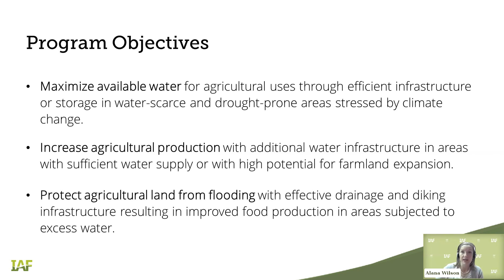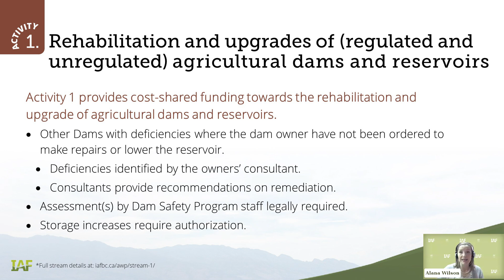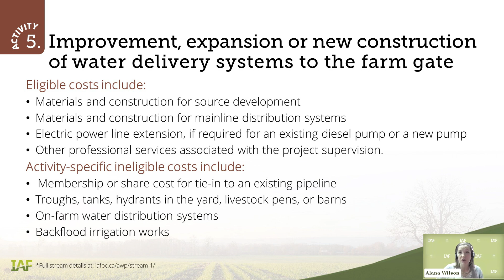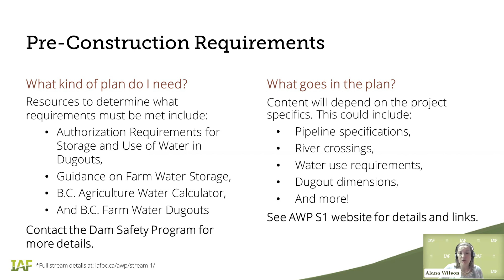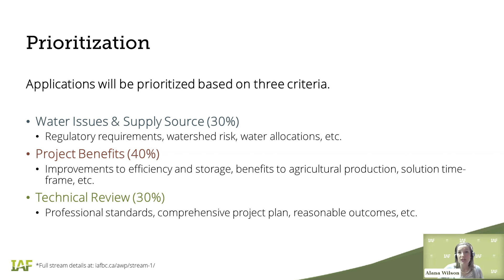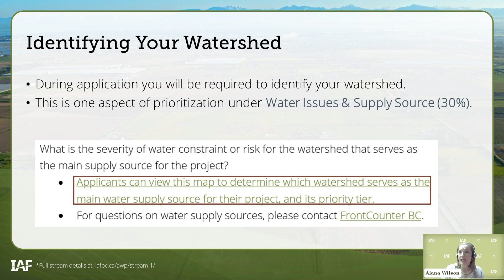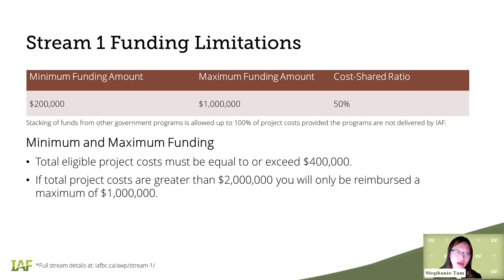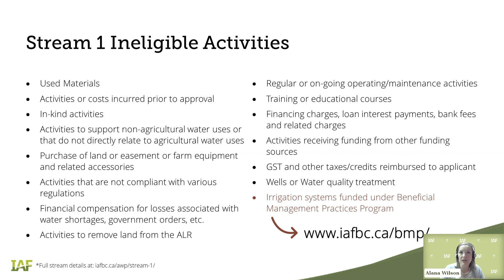Agriculture Water Infrastructure Program Stream 1 Webinar | June 27, 2024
On June 27th, IAF hosted a webinar overviewing Stream 1 of the Agriculture Water Infrastructure Program, which is funded by the Government of BC and delivered by IAF.
More information about the program is available on IAF's

Timestamps:
00:00 Introduction
02:07 Agenda
02:21 AWP Overview
03:14 Stream 1 Overview
05:45 Stream 1 Activities
11: 46 Regulatory Requirements
12:52 Pre-Construction Requirements
15:42 Applying to AWP
16:51 Prioritization
17:43 Identifying Your Watershed
18:40 Q&A
19:53 Do applicants require an EFP?
20:06 How recent must our plan/study/design be in order to apply?
20:43 Can we apply if we are already funded for a project by IAF?
21:18 How are payments received if we are successfully funded?
22:30 What does the ‘Pre-Project Value of Irrigated Area ($ annually)’ refer to?
22:54 If a farmer has a water license to store an amount of water, but the dam has a much smaller capacity, does the farmer still need permission from the Ministry of Water, Land, and Resource to expand their dam?
24:37 What steps are being taken to enable applicants to receive a water license in time for their application/project?
26:48 Where was the link to the watershed found?
27:11 How long will it take for funding decisions to be available after applications close?
27:56 Will projects less than $20,000 be considered No. they won't, minimum funding?
29:01 If I submit my application, but would like to make edits before the August 8th deadline, can I do that?
29:30 Are further details about each requirement only found once an application has been opened?
29:52 Further clarification about water licenses, dams, dam safety reviews, ditches.
32:02 Where can I find details about requirements?
32:20 Would we need a licence to extract water from a drainage ditch?
32:54 Do you cover the cost for the producer to use his own equipment?
33:18 Conclusion